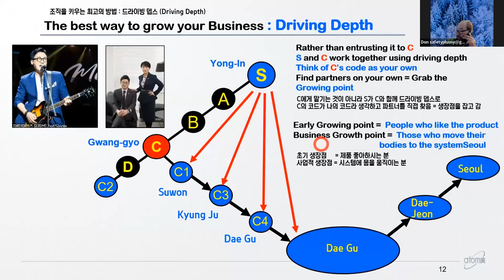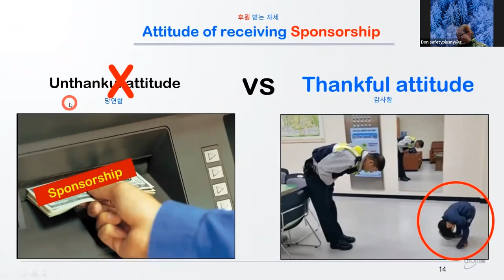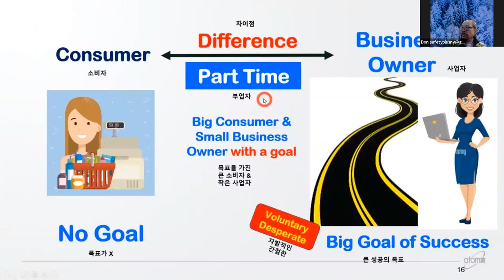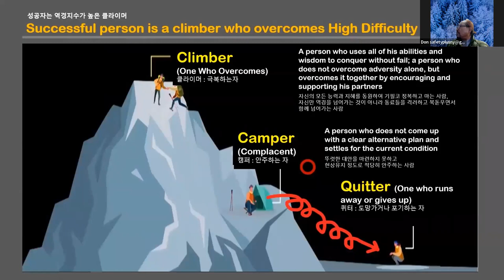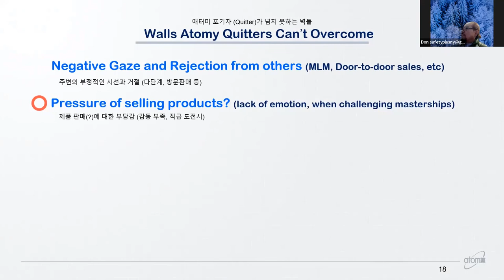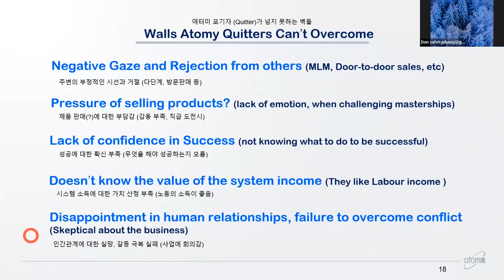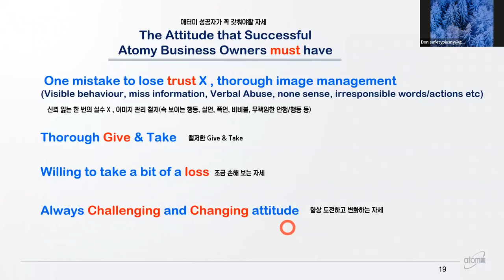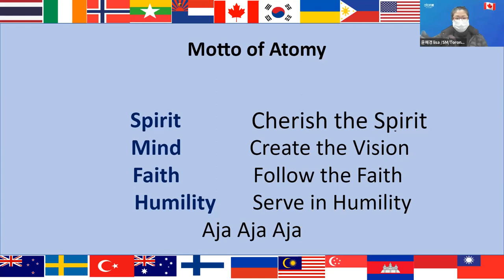English Seminar/ Jan 05th, 2023Atomy Success With Sponsorship Part 2 RM Jae Young Seo